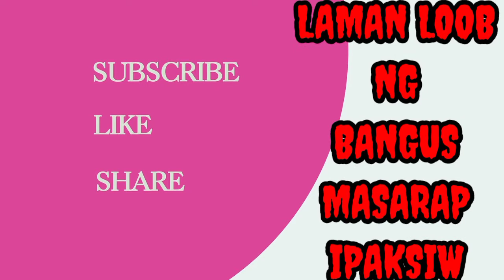HOW TO CLEAN AND COOK BANGUS INTESTINES -LAMAN LOOB NG BANGUS MASARAP IPAKSIW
LAMAN LOOB NG BANGUS MASARAP IPAKSIW

Guys sana panuorin nyo rin po ang iba kung mga videos.

DIY COFFEE SLIME(NESCAFE STICK) ( MAKE YOUR OWN 3 IN 1 COFFEE )

MY PAMANGKIN VIDEOS
KRISTINE CIELO BLANCO VLOGS

SPICY PANCIT CANTON CHALLENGE WITH A TWIST /LEVEL 2 : MAY UMIYAK DAHIL HINDI KINAYA ANG ANGHANG